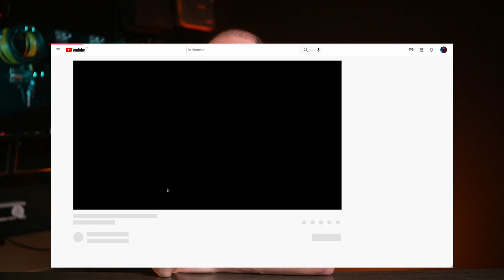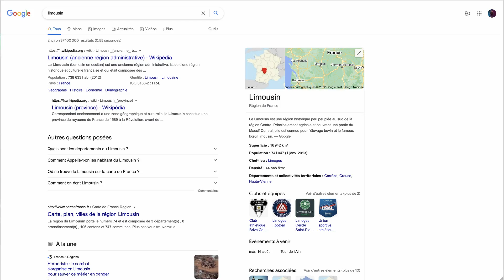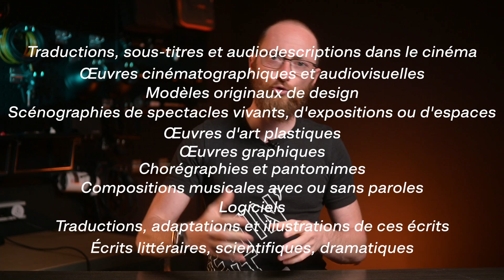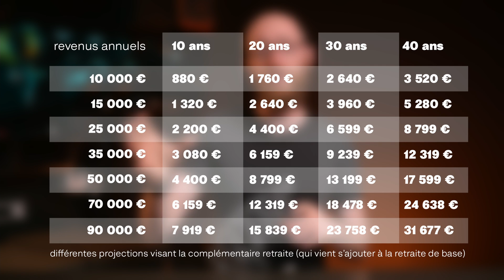Artiste Auteur, le statut parfait pour les créatifs freelance ?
Je vous explique le statut d'Artiste Auteur, qui a été pensé spécialement pour les graphistes, photographes et illustrateurs freelance.
Vous ne savez pas quoi choisir entre AGESSA et MDA ? Vous pensez que l'IRSEC est une arnaque ? Pourquoi on doit donner des sous l'URSSAF du Limousin ?
Cette vidéo répond à toutes tes questions.

0:00 Introduction
0:54 L'histoire du statut Artiste Auteur
1:22 AGESSA (Association pour la Gestion de la Sécurité Sociale des Auteurs)
1:33 MDA (Maison Des Artistes)
2:41 AGESSA ou MDA ?
3:03 Définition de l'Artiste Auteur
3:58 Qui peut devenir Artiste Auteur ?
4:37 Les conditions pour devenir Artiste Auteur
4:53 Quelles sont les taxes à payer ?
5:15 Calcul des cotisations
5:44 La retraite
6:08 La retraite complémentaire et l'IRCEC
7:02 Les avantages sociaux
7:21 Calcul des indemnités journalières
8:04 Le chômage
8:23 : L'impôt sur le revenu
9:14 TVA à 10%
10:01 La statut fiscal réel
11:14 Comment obtenir le statut fiscal réel
11:32 Conclusion
12:13 Scène post-générique

Tourné avec :
Nikon z6
Nikkor z 35mm 1.8
Godox SL60W
Godox TL-60
Nanlite Pavotube 30c
Godox SZ150 RGB
Apputure Spotlight